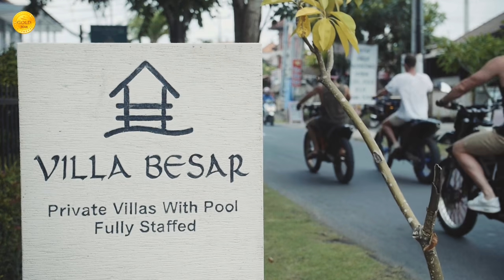Metal One - Melodies Of Passion II (M-Project HDM Remix)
Listen to the best electronic music on the channel GOLD MUSIC ♫ Hope you enjoyed. Let me see your feedback in the comments ;-)